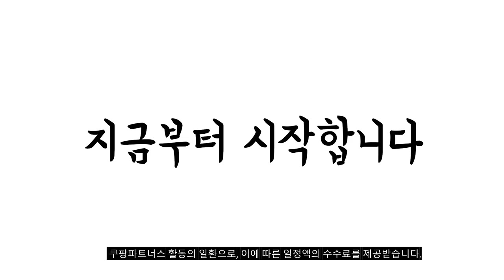2024년 불티나게 팔린 제습기 추천순위 TOP10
❤️❤️❤️ 제습기 구매 가격 평점 리뷰 정리해 봤어요! ❤️❤️❤️

[00:06]
10위. 가정용 조용한 제습기 습기 습기 흡수기 전기 [64,450원]

[00:11]
9위. 보아르 모아 M1000 H13등급 헤파필터 공기청정제습기 VO-DH002 [97,000원]

[00:17]
8위. LG전자 휘센 듀얼 인버터 제습기 20L DQ200PBBC [469,370원]

[00:22]
7위. 라쿠진 스마트 파워 제습기 화이트 12L LCZ5080WT [169,000원]

[00:28]
6위. 홈플래닛 제습기 PD10A (16~30L) [200,390원]

[00:33]
5위. 한경희 제습기 13리터 HE-D707 [184,300원]

[00:39]
4위. RichMagic 가정용 제습기 침실 무음 제습기 소형 [46,990원]

[00:44]
3위. 삼성전자 인버터 제습기 18L AY18CG7500GGD [488,890원]

[00:50]
2위. #[캐리어] 1등급 클라윈드 20L 제습기 CDHM-C020LLPL  [308,000원]

[00:55]
1위. 롯데알미늄 12L 제습기 LDH-7000 1대 [198,900원]